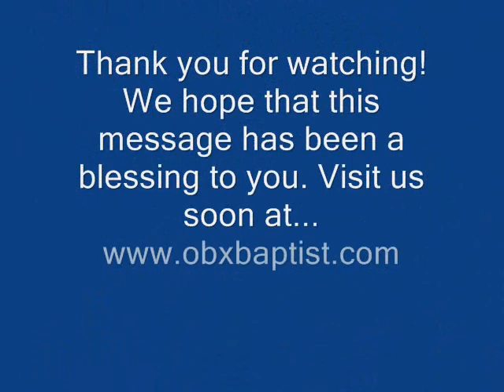Faith and Patience 8 5 12